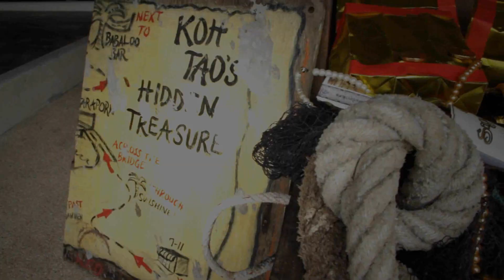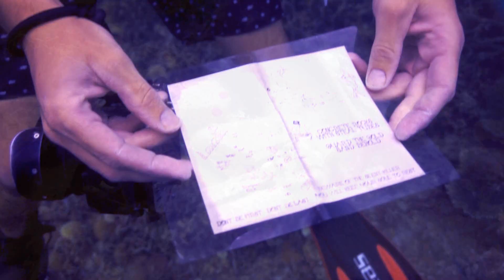Pirate Day - Alvaro Diving 5th anniversary, Koh Tao 2014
Here is a short video from August 28th - Alvaro's Diving 5th Anniversary, and PIRATE DAY!

A big THANK YOU to all the people who made this day so special and fun! All our Staff, DMTs, guests, friends, family, pets and strangers!
We shall repeat this party again in a near Future!